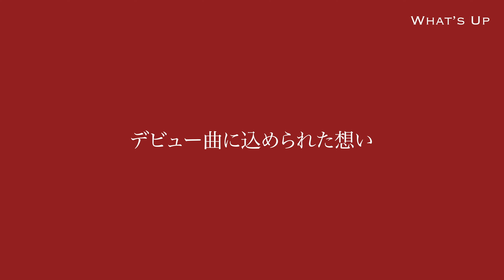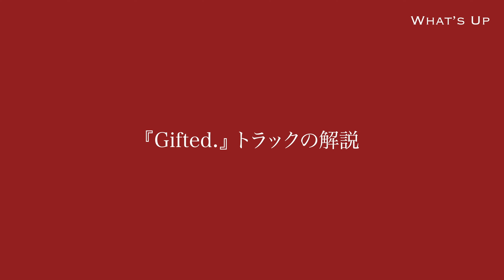BE:FIRST 『Gifted.』の楽曲プロデューサー Ryosuke "Dr.R" Sakai が楽曲『Gifted.』について深く語ります。[What's Up 001]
現在話題沸騰中の７人組ボーイズグループBE:FIRST。40冠を獲得した彼らのデビュー曲『Gifted.』をMNNFのボスRyosuke "Dr.R" Sakaiがプロデュースしております。ボーイズグループのデビュー曲の概念を打ち破る『Gifted.』に込められた想いや制作秘話など、楽曲に関して深く語っていきます。

00:00 What’s Up 001
00:24 Opening Talk
01:12 『Gifted.』曲作りへの経緯
03:09 デビュー曲に込められた想い
05:00 実際の曲作りの仕方
06:10 トラック先行による楽曲制作
06:51 『Gifted.』トラックの解説
08:58 サウンドクオリティに関して
10:45 引き算の美学
12:50 レコーディング〜楽曲完成へ
14:28 日本音楽への危機感
17:05 ビデオメッセージ
19:02 Ending Talk

Ryosuke "Dr.R" Sakai / Dr. Ryo